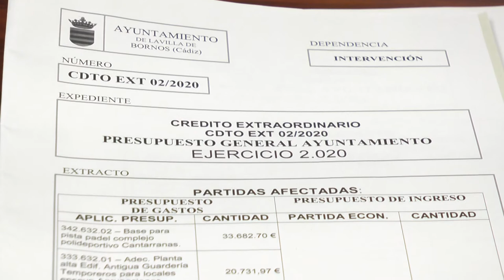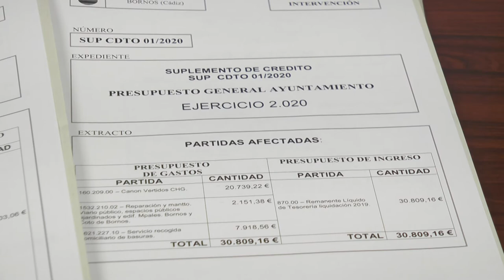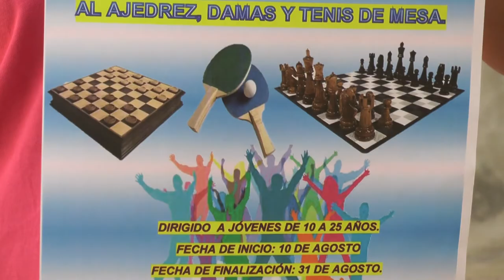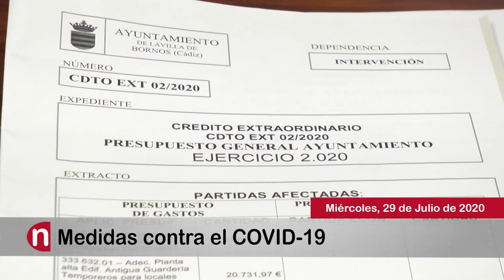NOTICIAS SIERRA DE CÁDIZ - 29/07/2020